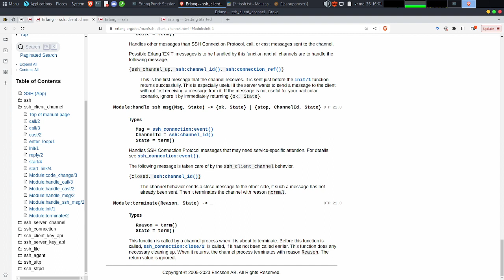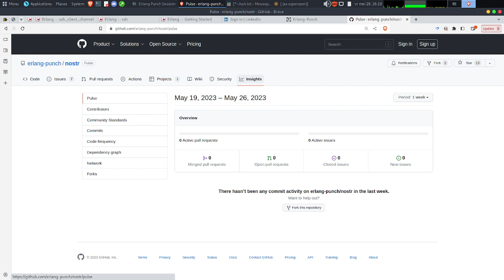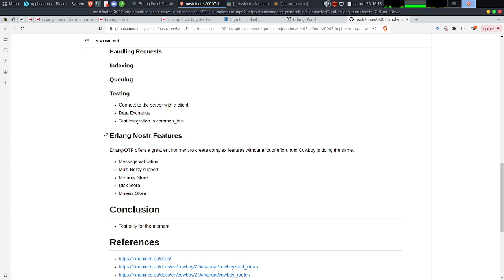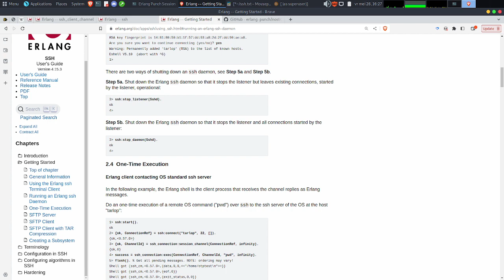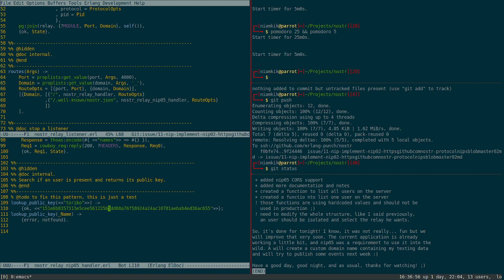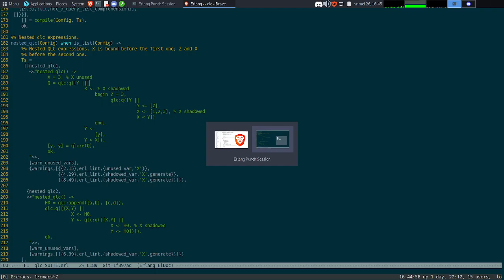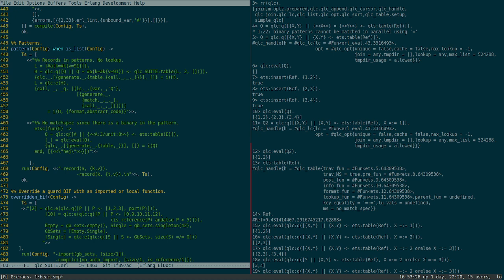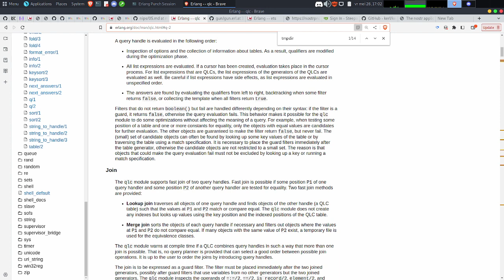OpenBar#23/20 - Dernier de la saison, on fait le point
Une vidéo vraiment courte pour faire le point sur les 6 derniers mois qui ont été rock'n'roll. Plus de 60 vidéos publiés, plus de 60 lives (privés et publiques), 4 articles créés via nostr, diffusions sur Twitch, Youtube, Twitter et prochainement Linkedin (à la rentrée). 140 followers sur Linkedin, 18 followers sur Twitter, 21 abonnés sur Youtube, 12 abonnés sur Twitch, 13 étoiles sur le projet nostr... Bref, les chiffres sont plutôt encourageant pour un projet libre, non-rémunéré et totalement bénévole organisé par une seule personne! ;)

On parle rapidement du module qlc aussi, qui sera probablement utilisé dans une des futures releases de nostr. Bonnes vacances à vous et à très vite en septembre! :)